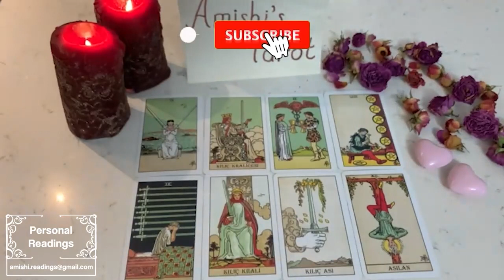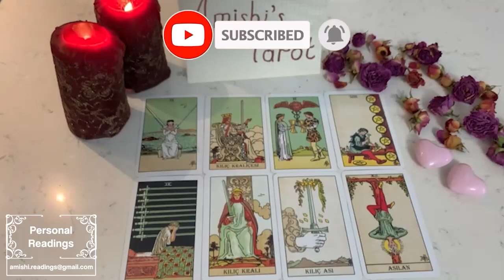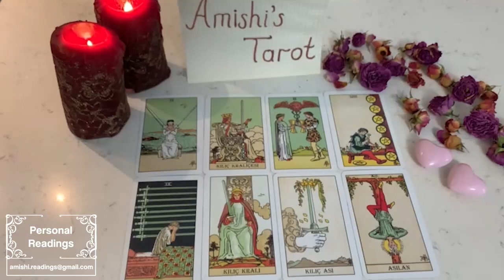CANCER 😳SWIFT KICK IN THE A$$ BY KARMA....GUESS WHO THEY BLAMING THOUGH🤣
IGNORE THIS

Cancer Love
Cancer 2023
Cancer today
Cancer June